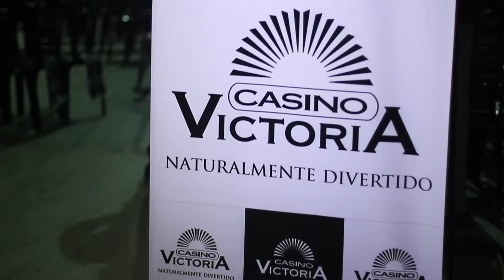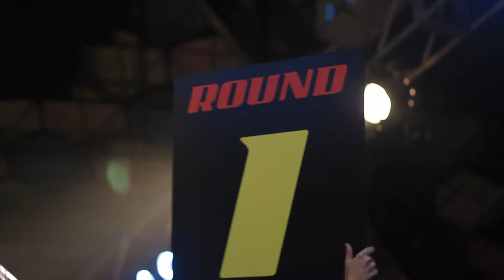NINJA JUNIN 2015